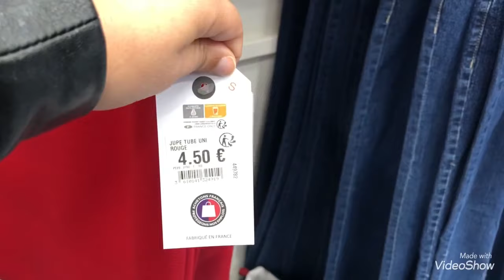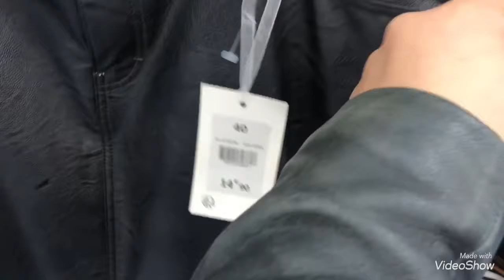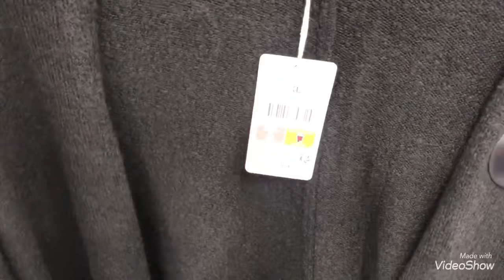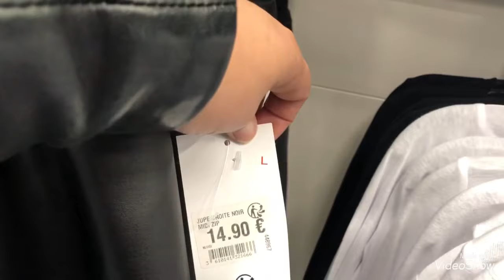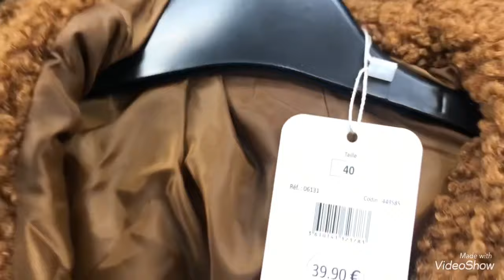BABOU / B&M : VÊTEMENTS ET CHAUSSURES FEMMES NOUVELLE COLLECTION